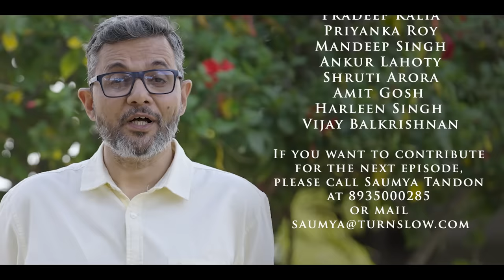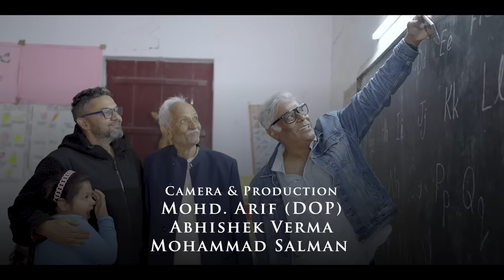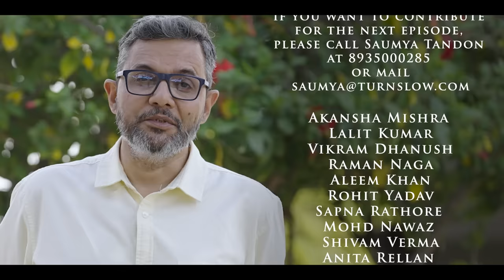Ashish Vidyarthi | S4 | Ep 1 | The Slow Interview with Neelesh Misra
Chapters
(00:00) Start Of Episode
(01:09) About My Life
(02:22) Welcome to Slow Station
(03:20) Guest Get the better Frame
(04:40) Who is Ashish Vidyarthi?
(10:56) Story Of My Father inspires me
(18:45) My mother: A Kathak teacher
(20:37) The moment that changed life
(23:44) Life is never fair
(28:50) What is My life About
(34:55) Can we embrace who we are
(40:51) Where Ashish Vidyarthi born
(48:15) How does it feel to grow Alone
(1:01:26) Fear has been a constant companion
(1:15:28) Cultivating the Seed: Pursuing an Acting Career
(1:32:51) National School of Drama experience
(1:40:00) Droh kaal to National Award
(1:54:00)  Finding Comfort in Slowing Down?
(2:03:00)  Navigating Fame in the Social Media
(2:14:49) Disintegration of marriage
(2:35:43) Beginning of a new chapter in life

A National awardee, Ashish Vidyarthi has established himself as a versatile actor in the Hindi film industry as well as Telugu, Tamil, Malayalam, Kannada, Odia, Marathi, and Bengali.
Born in 1965 in Delhi, Ashish ji has been a student of National School of Drama.
His first film was Sardar based on the life of Sardar Vallabh Bhai Patel.
His role in 1942: A Love Story has also been appreciated. He has over 300 films to his credit in 11 different languages. He is the co-founder and curator of AVID MINER Conversations, which are interactive modules customized for organizations. His recent work includes Trial By Fire in Hindi and Slow Rivers in English. His Malayalam film Aavesham will be released in 2024.

Neelesh Misra is one of India's leading change-makers who has constantly introduced new and socially impactful ideas that have positively impacted millions of people. He has broken new ground with new and innovative ideas. Mr. Misra occupies a unique space among communications professionals and his work has had a diverse impact in India. His work straddles many worlds.
Crusader of Conscious Entrepreneurship.

Mr. Misra has led the creation of The Slow Movement brand and brought many spectrums of content, consumption, and connectivity together to audiences through a series of innovations that combine ground reach as well as digital reach.

The Slow Movement is a sincere effort to go BackToBasics — to a slower, more meaningful, and rooted life. As the founder of The Slow Movement, Mr. Misra is trying to help people reconnect with the beautiful small joys and experiences that we left behind in our fast-paced lives. These experiences could range from consuming relaxed video/audio/text content; sensory experiences and products and things that reflect the thinking, which is pure and uncorrupted. The Slow Movement is the umbrella concept which encompasses the following.

Slow Content: Video and audio content that reconnects viewers and listeners with their craving for a simpler life and takes them back to their roots with Audio Storytelling, The Slow Interview (Celebrity interviews), ItsYourMic (a platform for budding talent), and much more.

Mr. Misra has written lyrics for more than 30 films. He has worked with some of the leading composers such as Pritam, Sajid-Wajid, Shankar-Ehsaan-Loy, Vishal-Shekhar, Anu Malik, and Sandesh Shandilya.
Some of all time hit songs that he has written lyrics for:

Jaadu Hai Nasha Hai – Jism (2003)
Chalo Tumko Lekar Chalein – Jism (2003)
Bepanah Pyaar hai – Krishna Cottage (2004)
Maine dil Se Kaha – Rog (2005)
Khoobsoorat Hai Vo Itna – Rog (2005)
Humko Pyaar Hua – Ready (2011)
I Love You – Bodyguard (2011)
Dil Mera Muft Ka – Agent Vinod (2012)
Khudaaya – Shanghai (2012)
Banjaara – Ek Tha Tiger (2012)
Kyon – Barfi! (2012)
Dhichkyaaon Doom Doom – Chashme Badoor (2013)
Ishq Mohallah – Chashme Badoor (2013)
Aala Re Aala - Shootout at Wadala (2013)
Capuchino - I, Me Aur Main (2013)
Zindagi (Reprise) – Bajrangi Bhaijaan (2015)

Slow interview new season, season 4, slow interview, slow interview with neelesh misra, neelesh misra with ashish vidyarthi, neelesh misra interview, new interview season, slow, ashish vidyarthi interview

Link to My Gear:
📸 Wireless Mic

Neelesh Misra's Mic